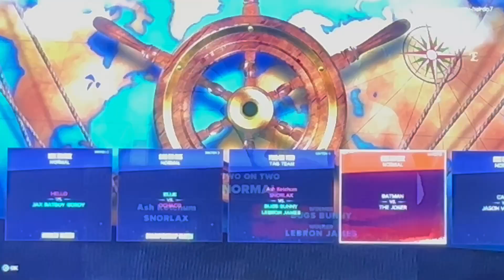WWE 2k24 Custom Universe Mode Gameplay Ep 33 She’s Back